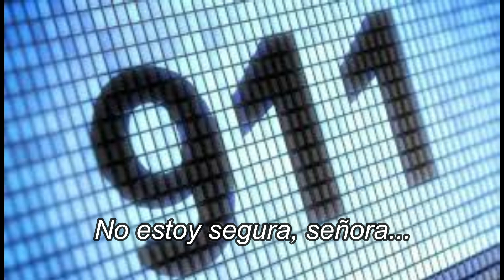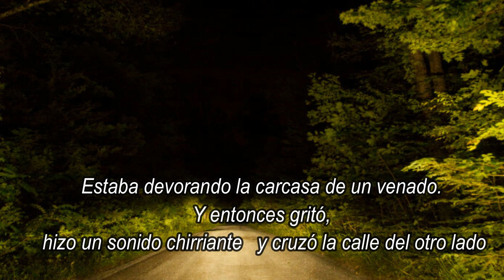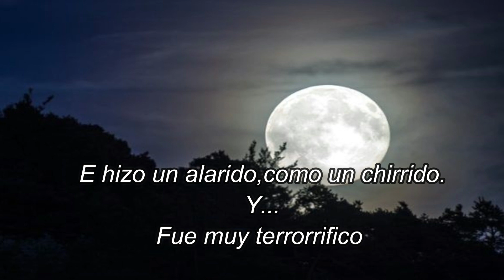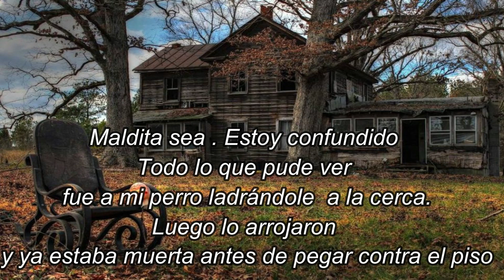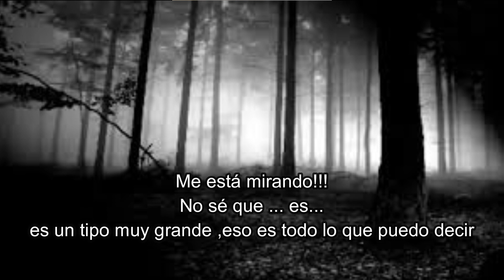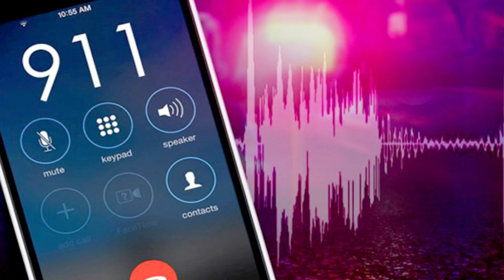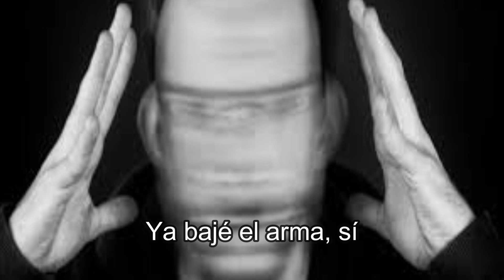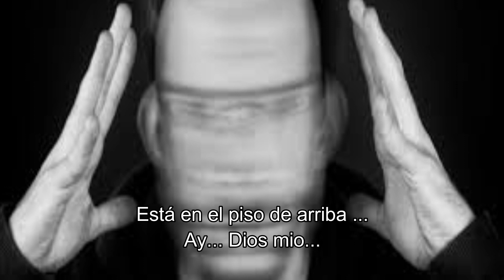LLAMADAS DE EMERGENCIA EXTRAÑAS AL 911 - Isabella Fernández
La línea de emergencias 911 está disponible a todo el mundo y muchas de ellas se vuelven horribles cuando se presentan una emergencia verdadera.

🔎Si tienes alguna idea o sugerencia de algún vídeo que quieras ver, no olvides escribirme.

Las imágenes no son de mi propiedad y  son reservados a sus respectivos propietarios.Este vídeo no tiene la intención de infringir normas de derechos de autor.